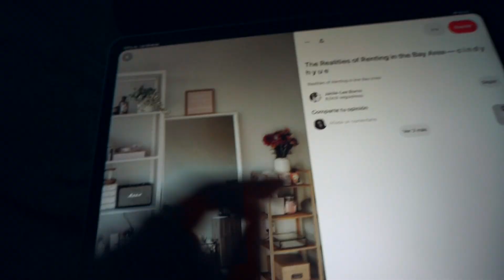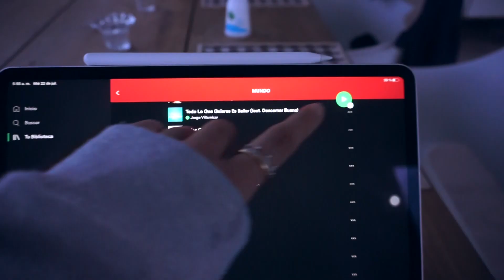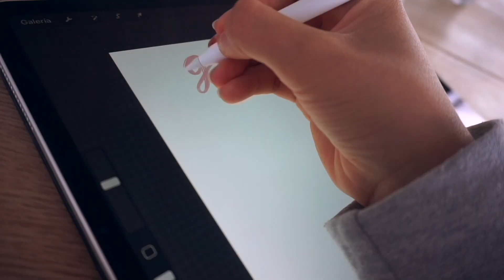Vlog Mudanza - Little Vale